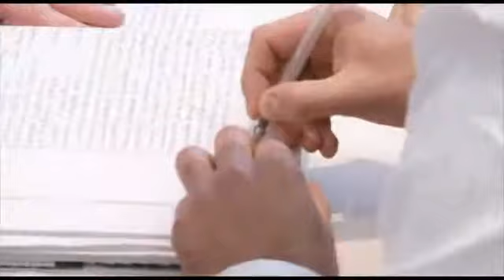Beder Producciones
Elijo bodas y 15 años por que disfruto lo que hago, por que captar ese momento unico es la magia de la fotografia y eso es lo que te quiero ofrecer...